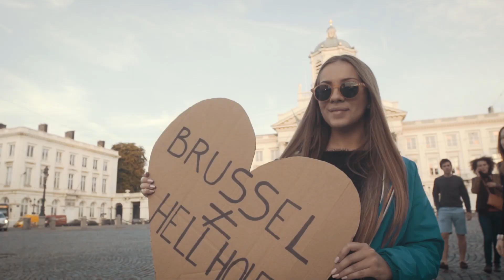From Brussels Summer Festival with love...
Muziek, een zomerse sfeer en vooral gezellig samenzijn brengt de mensen in hartje Brussel sterker bij elkaar. Brussels Summer Festival is daar de komende tien dagen het levende bewijs van.